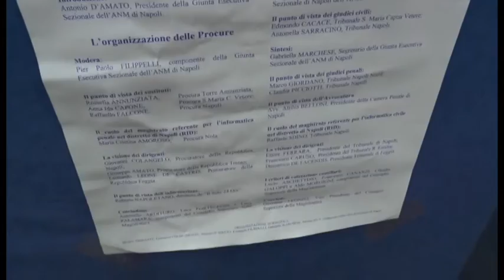Napoli - Colangelo: "Ricevere solidarietà è segno di cambiamento" (14.05.16)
- Napoli - Le attestazioni di solidarietà espresse dalle istituzioni e dai cittadini di Napoli sono "il segno della voglia della città di rinascere e di un netto cambiamento di rotta rispetto al passato".

Lo ha detto il procuratore di Napoli, Giovanni Colangelo, parlando i giornalisti a margine di un convegno a Palazzo di giustizia promosso dall'Anm, a pochi giorni dalla notizia di un attentato organizzato in Puglia per ucciderlo.

“Nessuna dichiarazione” sul progetto, di attentato, sventato, nei suoi riguardi, ma solo “il bisogno di ringraziare” per le tante attestazioni di vicinanza ricevute, non solo dalle autorità, ma anche da semplici cittadini.

“Ho ricevuto in questi giorni - esordisce - centinaia di attestati di solidarietà, di stima e di apprezzamento per la mia persona e il mio lavoro. Vorrei ringraziare tutti, dal vicepresidente del Csm Legnini ai rappresentanti del governo - a cominciare dai ministri Orlando ed Alfano -, dai rappresentanti delle istituzioni, alle altre autorità, a tanti colleghi e amici magistrati, al mondo dell'avvocatura”.

“Un ringraziamento speciale per gli attestati di vicinanza, talvolta commoventi, - prosegue il Procuratore - vorrei, infine, rivolgere a tanti semplici cittadini napoletani che mi hanno scritto, testimoniando che in città le persone perbene sono la stragrande maggioranza. Ribadisco quel che ho già detto. - conclude - Continuerò a fare il mio lavoro al servizio dello Stato, fin quando mi sarà richiesto”. (14.05.16)